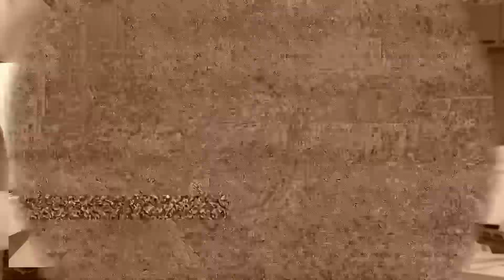【お家カット】元美容師（妻）が旦那の髪の毛をひたすら切る動画です^^ （最後になるぷーと主人のおまけ動画あり）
母のカット動画に続きまして今度は主人でーす♪
今回も声でしゃべってみました^^;　前回よりは喋れたかと💦(笑)
ただただ、主人の髪の毛をカットしてるだけの動画ですが
こんなしてやってるんだ～とゆるりと観て頂けたら嬉しいです🤣
なるとも参加してますよ～😁